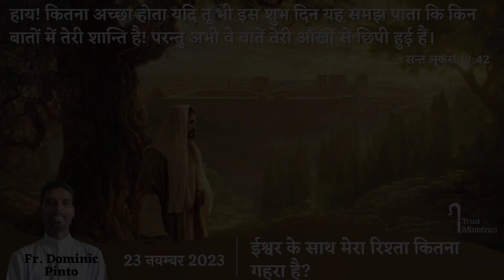ईश्वर के साथ मेरा रिश्ता कितना गहरा है? || 23 November || Fr. Dominic Pinto || iTrust Ministries